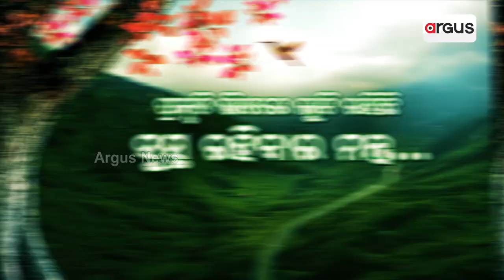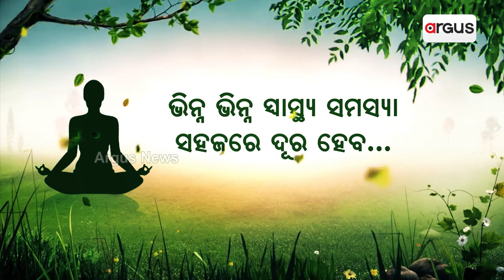NEP 2020 Is Histoical Step: Educationist